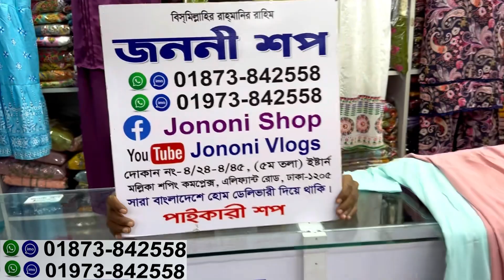Fancy 1pc/tops collection at craziest sale | সবচেয়ে কমদামে রেগুলার পরার ওয়ানপিস টপস কালেকশন